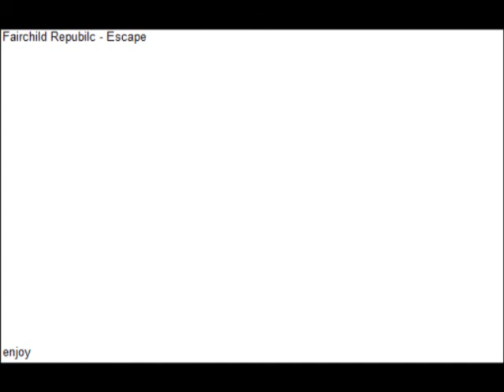Fairchild Republic - Escape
this is my cousins band. they are an indie rock band from queensland, AUS. sorry for the low volume. use headphones or something